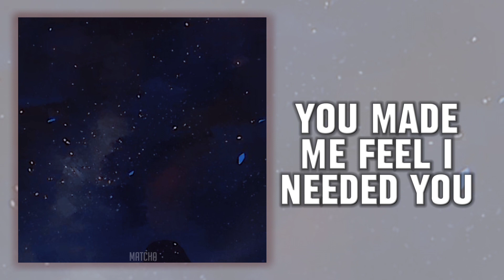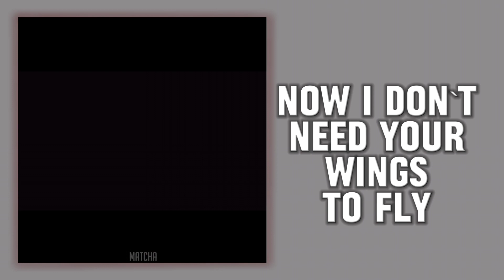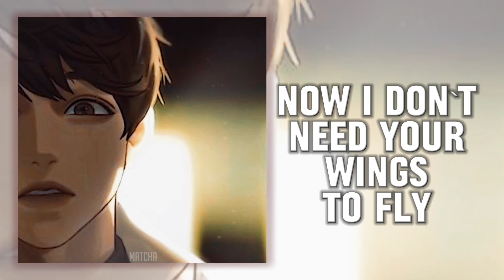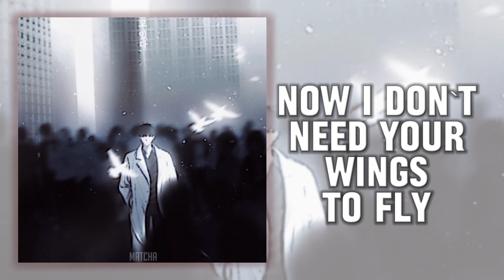Hero - SLOWED + UNDERWATER • Orv MV (Tiktok music) ~ Reverb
↻ ◁ II ▷ ↺

۵ ⋅. ᴺᴼᵂ ᴾᴸᴬᵞᴵᴺᴳ : Hero

˚₊·❥ Song by: Cash Cash ft. Christina Perri

๑‧˚‧₊♡₊꒷︶︶꒷꒦‧₊ଓ︶꒷꒦⊹๑‧˚₊꒷︶✦︶꒷꒦⊹୭

(manhwa / novel)

:･｡➷✰ ❝ Follow AhChaUWO!  ❞

♫♬ Lyrics : (In MV)

๑‧˚‧₊♡₊꒷︶︶꒷꒦‧₊ଓ︶꒷꒦⊹๑‧˚₊꒷︶✦︶꒷꒦⊹୭
                     ˖◛⁺⑅♡Lᵒᵛᵉᵧₒᵤ♡⑅⁺◛˖